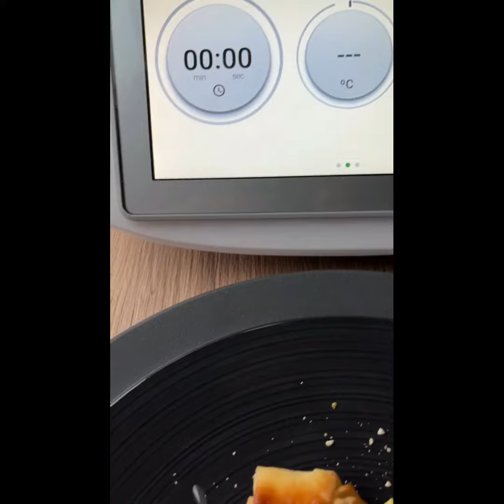Idées de croissants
👌 Astuce anti-gaspi pour vos croissants qui ne sont plus de première fraîcheur 👇
🤤 J'en fais des tartines de croissants sucrées ou salées, parfaites pour le petit déj' du dimanche ou un brunch.
🧐 Qui achète ses croissants par ici ?
🛑 Arrêtez ça tout de suite, faites-les vous même au Thermomix®, c'est tellement plus économique.